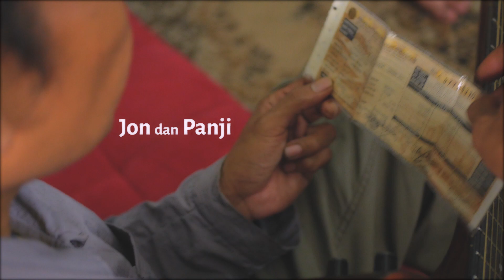SAMBARA JON dan PANJI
Bapenda Jabar selalu memberikan Inovasi Layanan demi kemudahan Baraya dalam membayar Pajak Kendaraan Bermotor..
Salah satunya dengan hadirnya Aplikasi Sambara (Samsat Mobile Jawa Barat)
Fiturnya banyak banget..
Ada Info PKB..
Info Layanan Samsat Keliling dan Samsat Gendong..
Pembayaran Pajak Kendaraan Tahunan..
dan masih banyak lagi.. .
Semua kemudahan ada dalam genggaman 😊